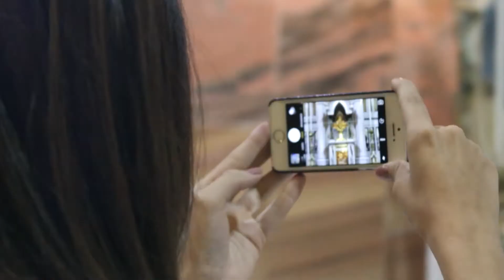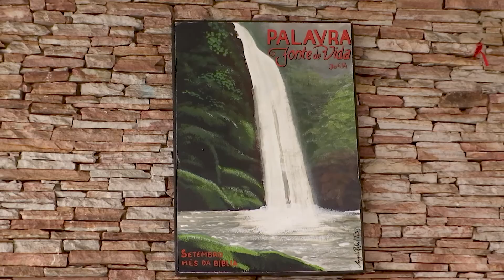Minha Paróquia na TV - Coração Eucarístico de Jesus